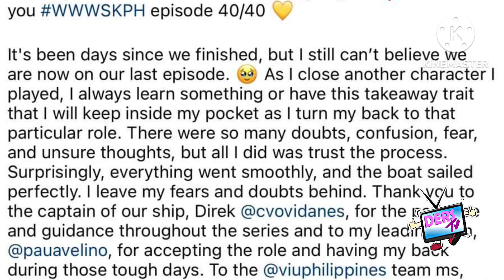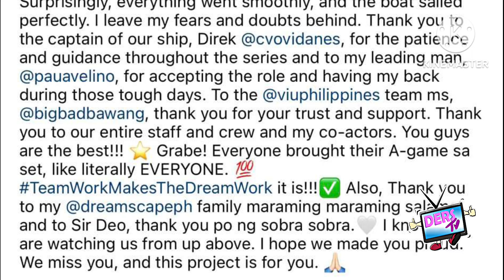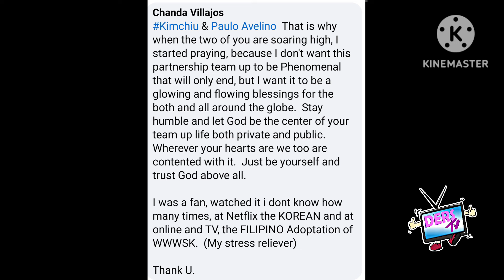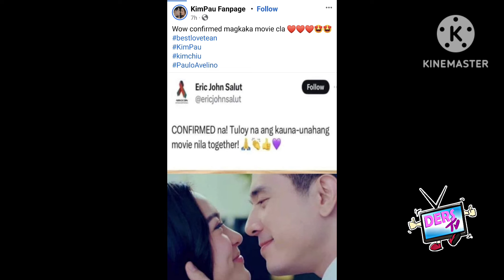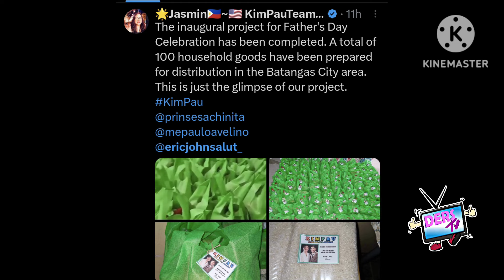FINISH NA❗SEKRETO NI KIM CHIU&PAOLO AVELINO BINUKING NG DIREKTOR❗LAGLAGAN NA❗MY NEW MOVIE AN KIMPAU❓